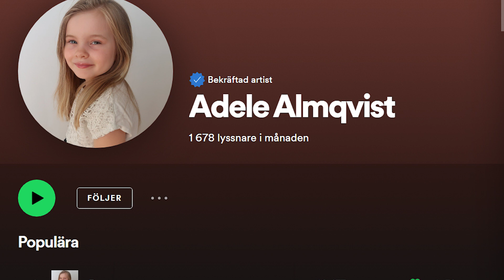QA - Muckbang (sushi från VM mästaren och gissar smak på fanta)👍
I denna video kör vi en QA där vi svarar på alla era frågor. Vi kör även en muckbang med sushi från vinnaren av Sushi VM från Sushi Rebellion. Vi gissar också smak på fantan, what the fanta?Tumma gärna upp den här videon om du gillar den👍❤️

Adele uppträder i Sjöbo den 24 juli!
Du hittar Adeles musik på Spotify: sök på Adele Almqvist